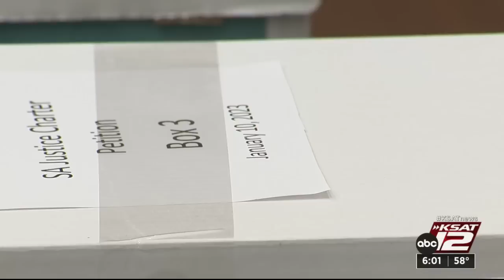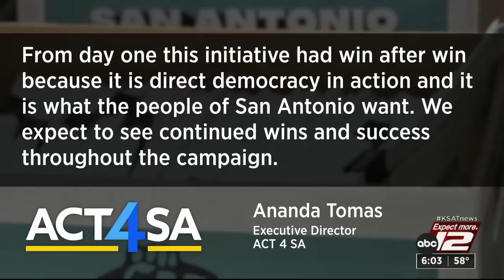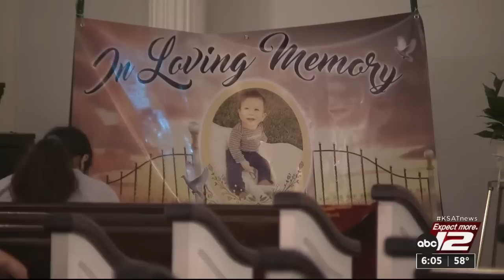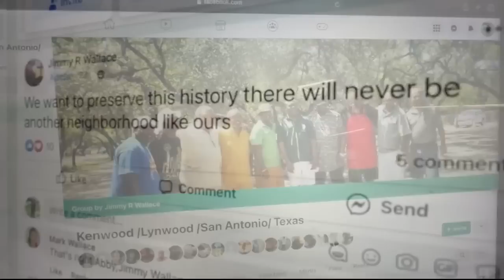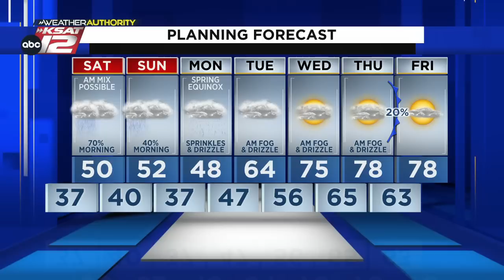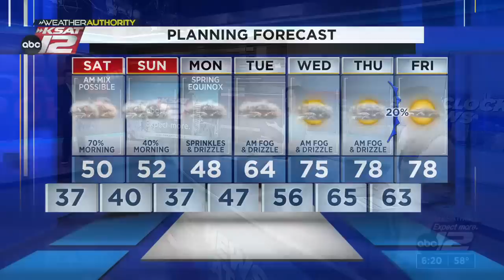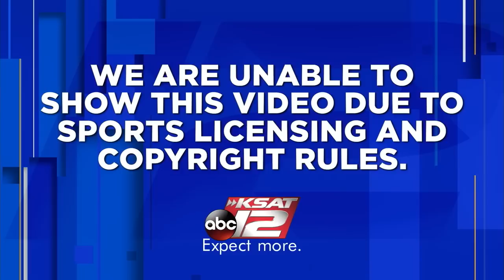KSAT 12 6 O'Clock News : Mar 17, 2023